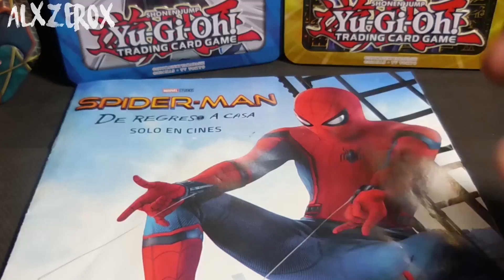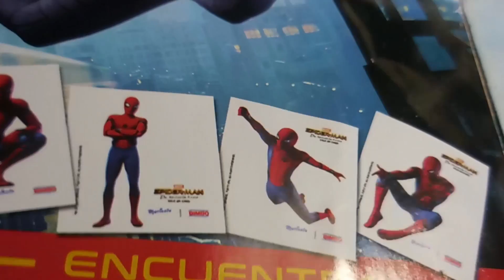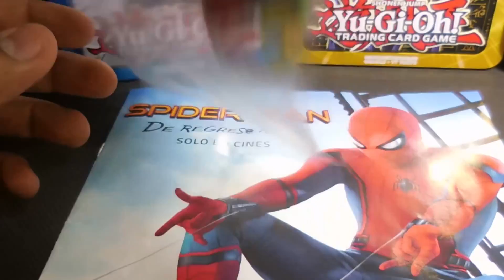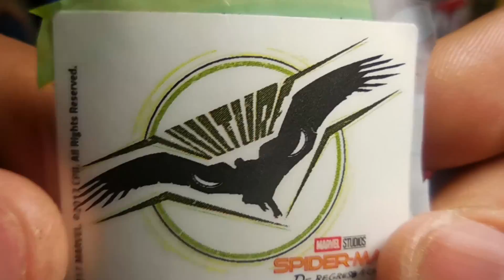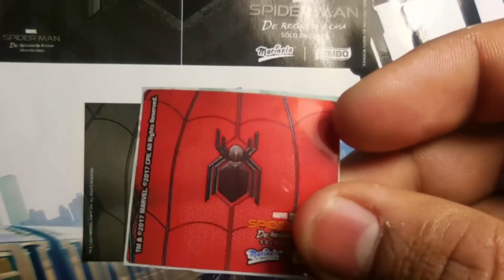Album De Stickers Spider-Man Home Coming 2017 [Bimbo] | Review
En esta ocasión les mostrare un pequeño álbum de estampas, que hizo en promoción la marca Bimbo-Marinela, sobre la película de superheroes Spider-Man Home Coming, la cual estuvo vigente desde el estreno de la misma (Julio) 2017.

VÍDEOS RECOMENDADOS :D

Recorded: 01/09/2017
Edited: 01/09/2017
Uploaded: 02/09/2017